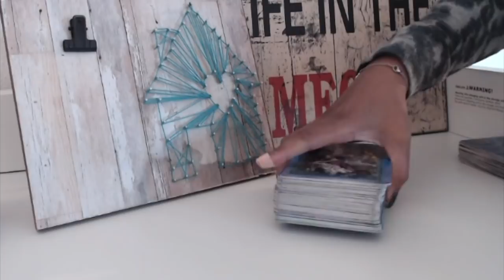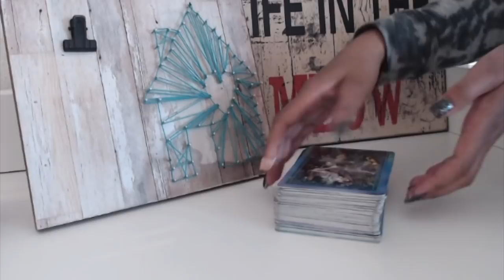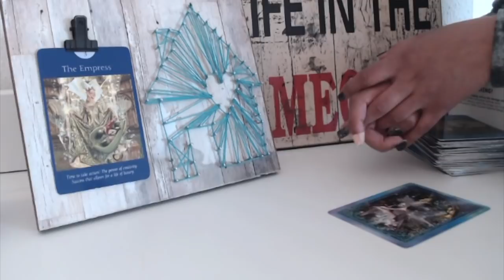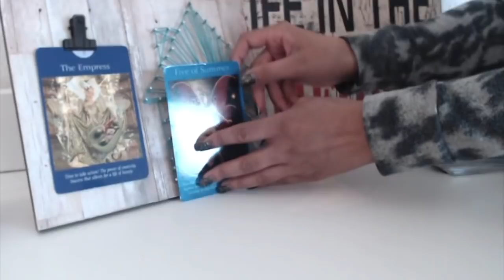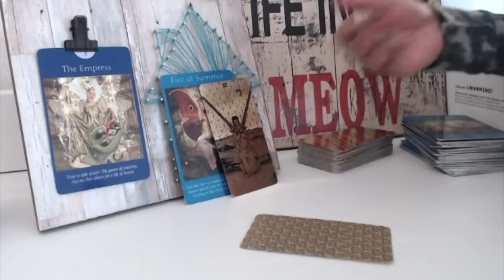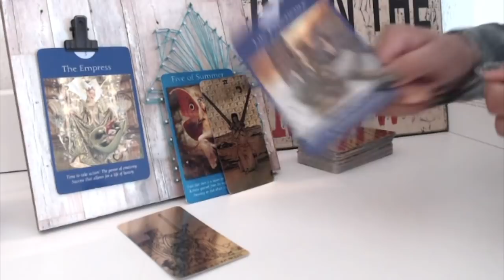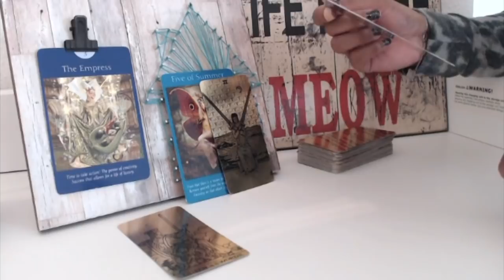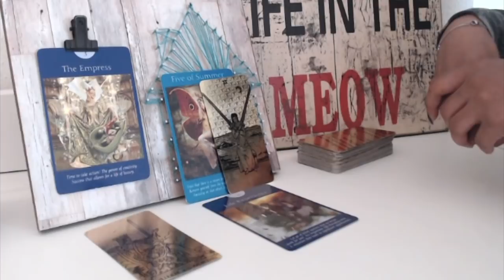They’re silent as they reflect on past…mistakes made with you. They weren’t ready then. But now…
They will try to communicate, but will you accept?  Do you TRULY want this?